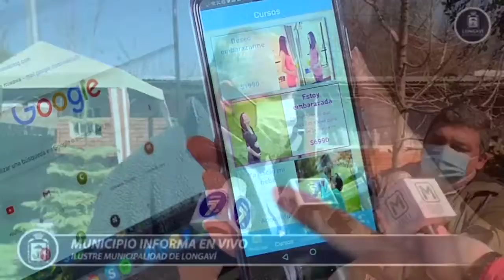Municipalidad de Longaví realiza encuentro con empresarios